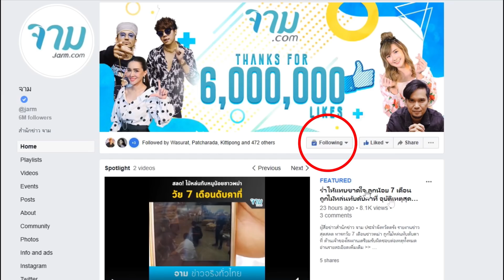จีนแยกเชื้อ ไวรัสโคโรนา สำเร็จแล้ว! ยืนยันต้นตอของเชื้อ น่าเป็นห่วง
ขณะที่ทั่วโลกกำลังหวาดกลัว เชื้อไวรัส โคโรนา ที่กำลังระบาดอย่างหนักในประเทศจีน จนมีผู้เสียชีวิต ล่าสุด จีน แยกเชื้อไวรัสโคโรนา สำเร็จแล้ว